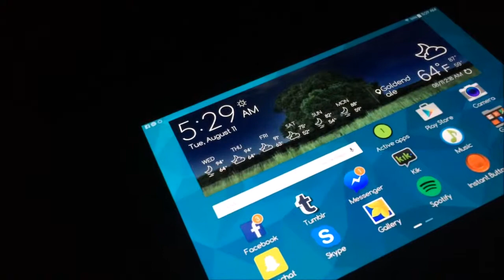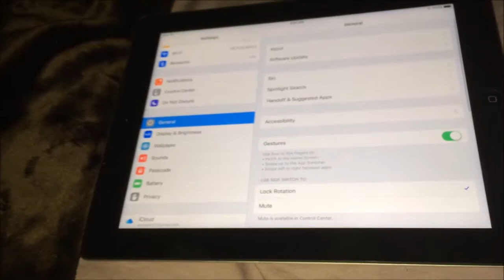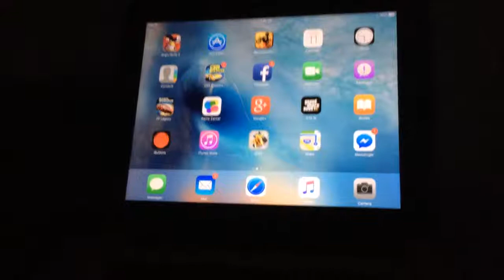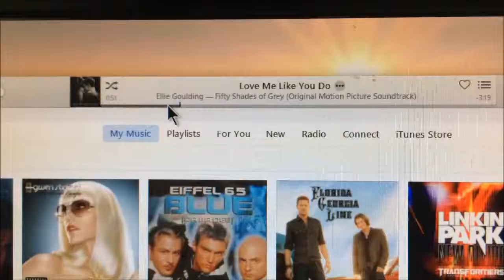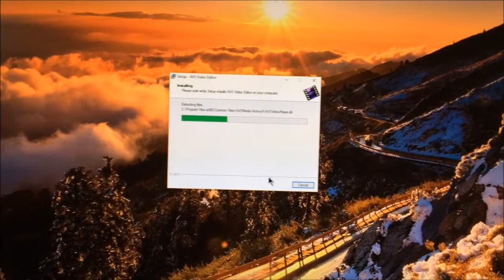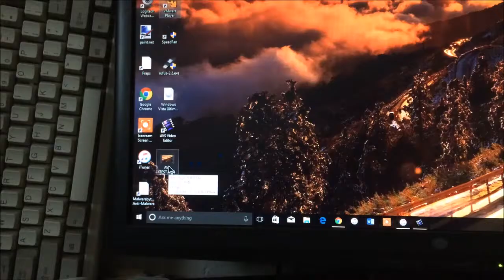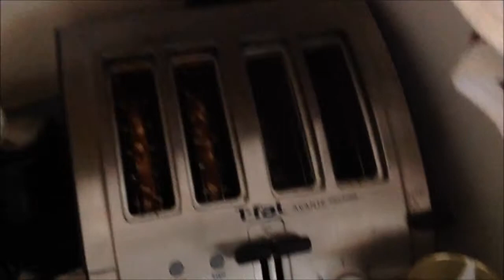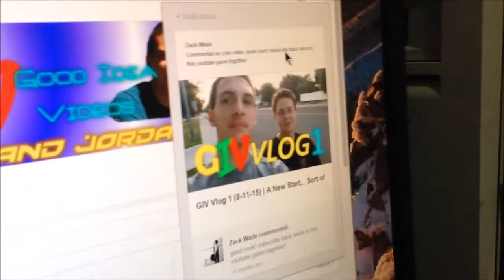Quick Vlog 9 (8-11-15) | Can't Sleep... Let's Vlog!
Yes, I know how some people on here like the long vlogs. So here you go. :P